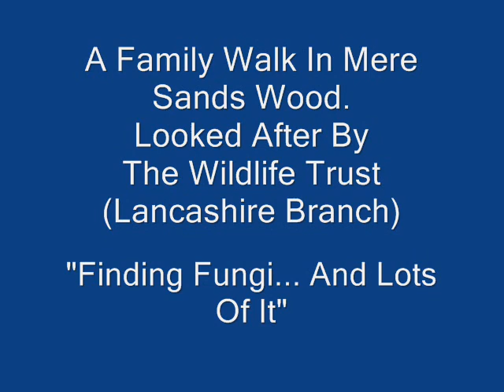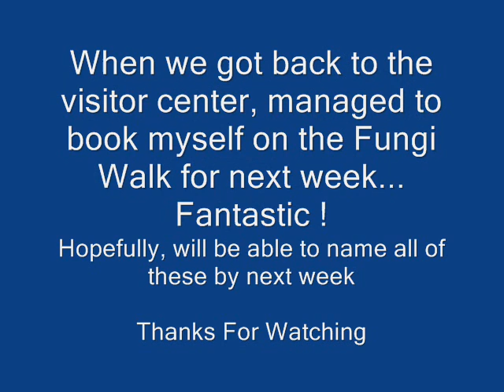Bushcraft - A Family Walk In Mere Sands Wood - Finding Fungi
A great afternoons walk in Mere Sands Wood which is looked after by the Lancashire branch of The Wildlife Trust. Found loads of fungi (Well the kids did) and took lots of photos, ready for the Fungi walk next Saturday.